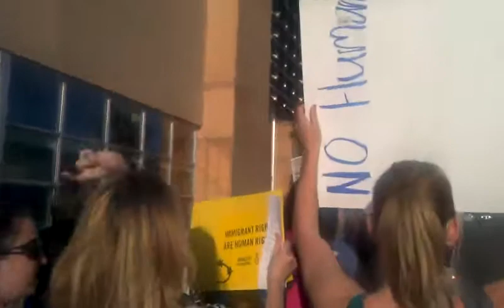UNM Students March for the DREAM Act in Albuquerque (10/5/2012)